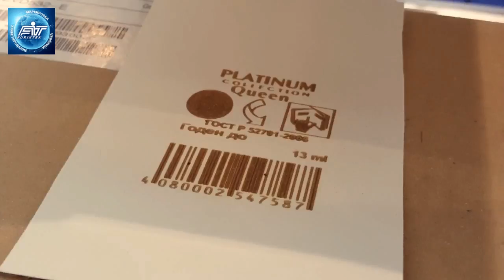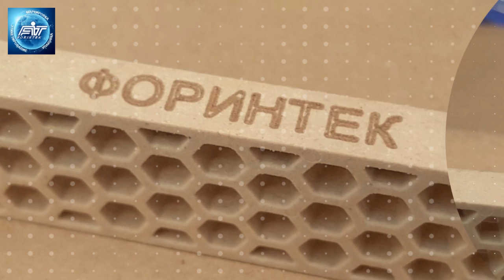Маркировка лазером MACSA различных изделий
Широкая линейка маркираторов Macsa позволяет решать задачи маркировки товаров, изготовленных из различных материалов, таких как бумага, пластик, пленка, стекло, металл. Маркираторы Macsa с легкостью встраиваются в производственные линии, в том числе и в высокоскоростные линии. Маркираторы отличаются стабильной работой, качественной нестираемой маркировкой, отсутствием расходных материалов.